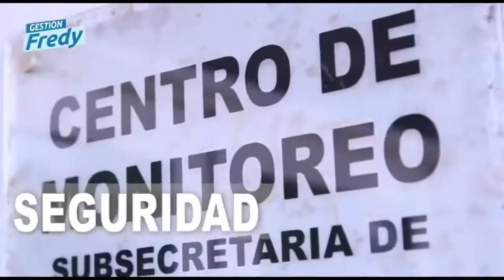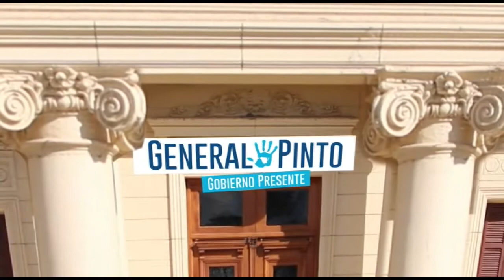General Pinto convive con pumas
Los cada vez más frecuentes avistamientos y apariciones de ejemplares de puma en la ciudad no dejan lugar a dudas que este fenómeno llegó para quedarse.
Tanto es así que desde Zoonosis del municipio ya brindan consejo de cómo actuar y qué hacer ante un encuentro cara a cara con estos felinos que como tales pueden ser peligrosos para el ser humano si se sienten acorralados.